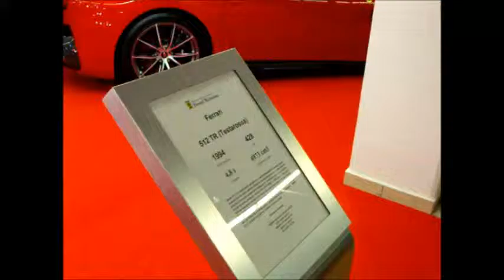Ferrari 512TR Testarossa 1994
Warsaw Moto Show 2016